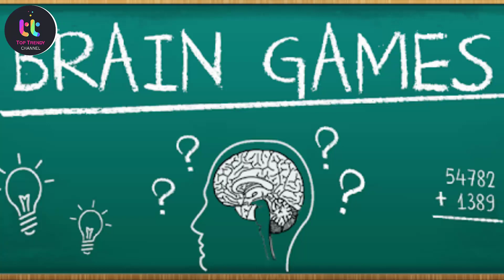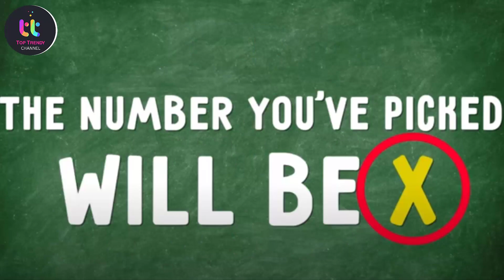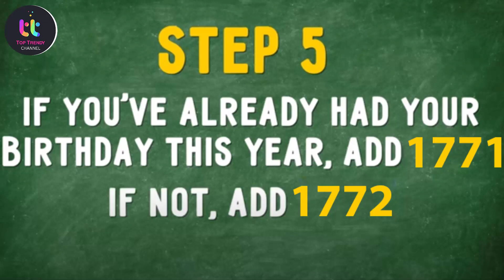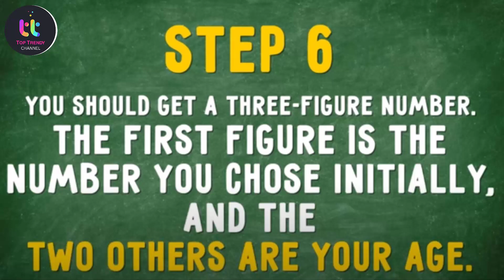Age Guess Challenge| Just Select A Number Between 1-9 [I'll Guess Your Age!]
SUMMARY:

- Choose a number from 1 to 9. Multiply your number by 2. Then, add 5 to your result. Multiply the result by 50.
- If you’ve already had your birthday this year, add 1771. If not, add 1772
- Got a four-figure number? Now subtract the year of your birth from the result.
- You should get a three-figure number. The first figure is the number you chose initially, and the two others are your age. If you’ve calculated this properly, you'll get the right answer!